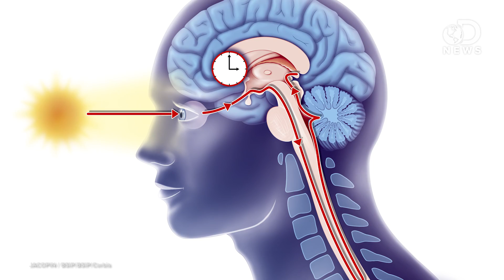Is It Dangerous To Drive In The Morning?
Morning people and night owls need to be careful when they’re driving, and Tara is here to explain why!

Effects of chronotype and time of day on the vigilance decrement during simulated driving
“The current study tested for the first time the effect of individual differences in circadian rhythmicity (chronotype) on both driving performance and its evolution along time on task.”

A study warns of the risk entailed when night owls -”evening-type” people- drive early in the morning
“Researchers from the University of Granada have shown that individual chronotype—that is, whether you are a "morning-type" or an "evening-type", depending on the time of day when your physiological functions are more active—markedly influences driving performance.”